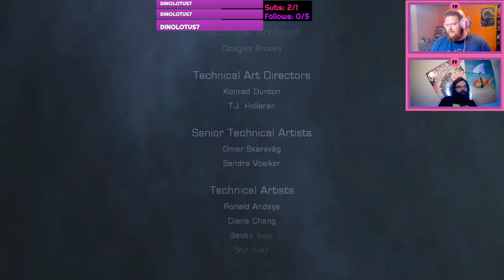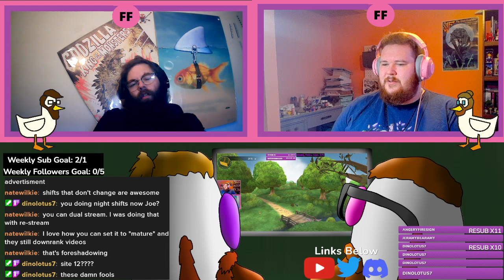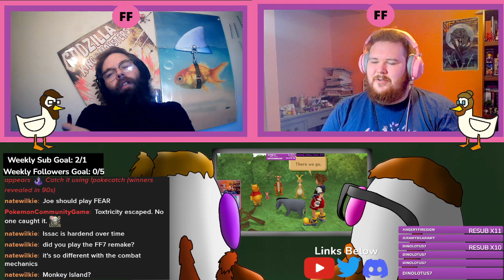Hard mode, Plasma Cutter only / Dead Space 2 - Finale